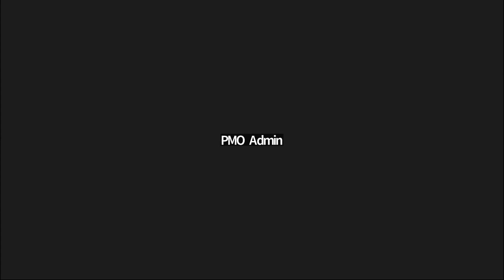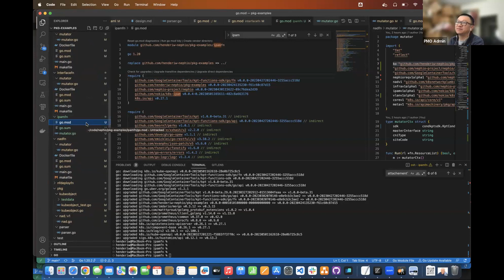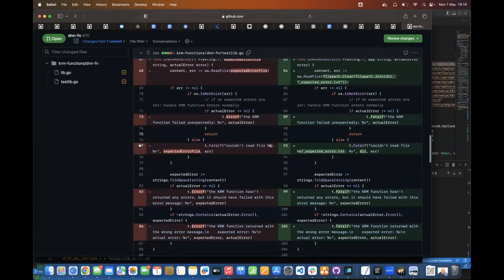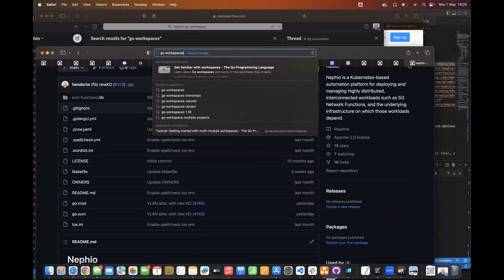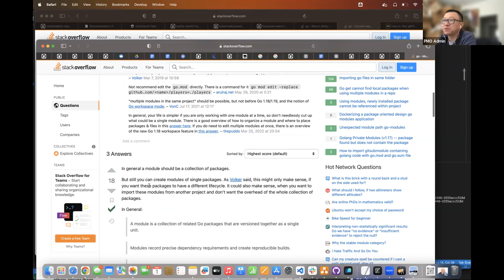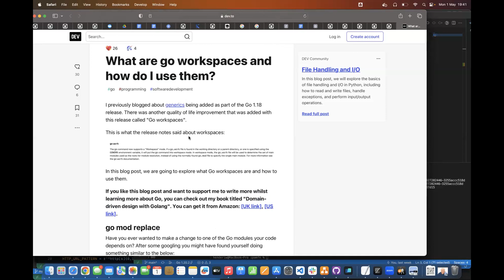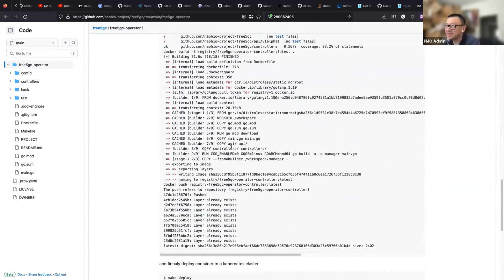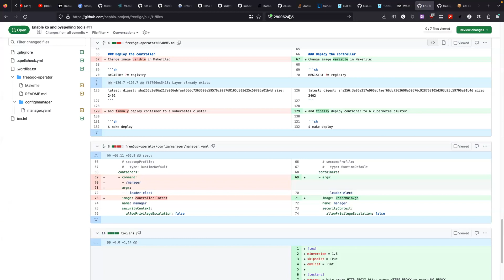SIG Release 2023-02-13